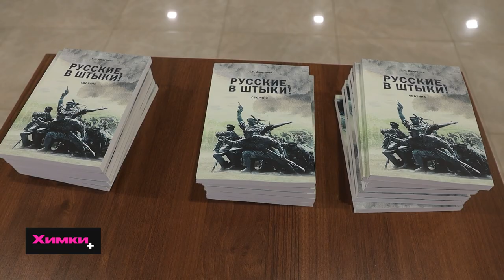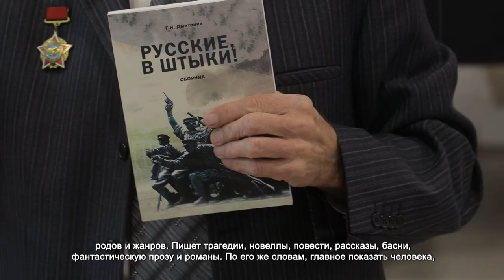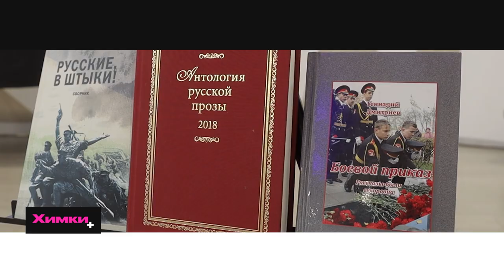В ХИМКАХ ПРЕЗЕНТОВАЛИ КНИГУ ПИСАТЕЛЯ ГЕННАДИЯ ДМИТРИЕВА